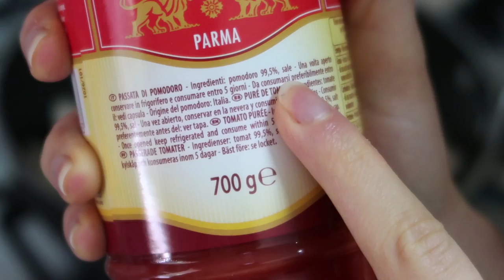COACHING ONLINE GRATIS! || WHAT I EAT IN A DAY #15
Ciao a tutti e ben tornati sul mio canale con questo nuovo cosa mangio in un giorno che è stato un po' più chiacchericcio 😅
Vi aspetto in tanti per il coaching online perchè non vedo l'ora di mettermi alla prova e di far raggiungere i risultati che voi desiderate ❤

📷 GEAR I USE:
CUP & SPOON AMERICANI
TREPPIEDE ALTO

♡MUSIC
Track Name: A Walk On The Moon